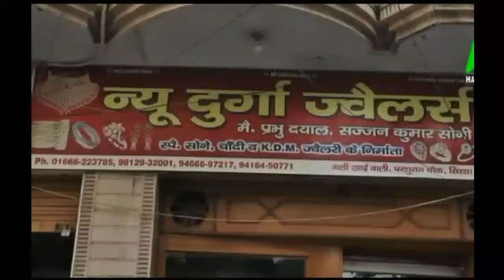मेडीकल कॉलेज के भूमि पूजन में पहुंचे CM के सामने अधिकारियों की बड़ी चूक,राष्ट्रगान बीच में हुआ बंद??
entertainment.